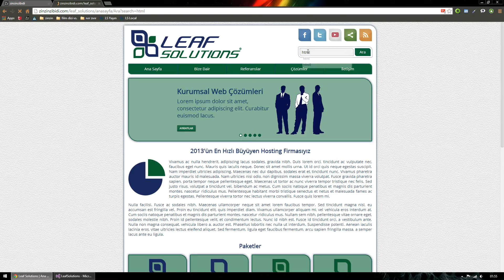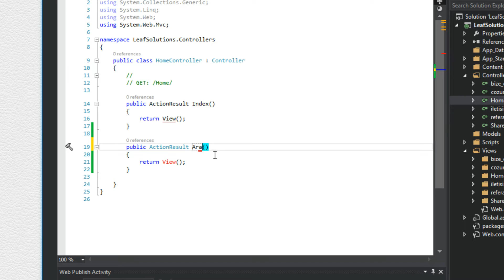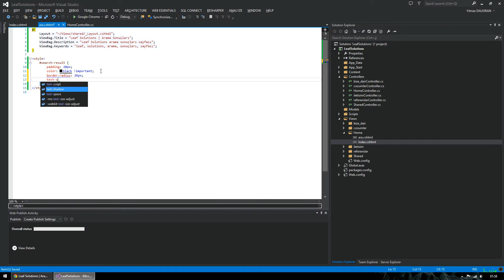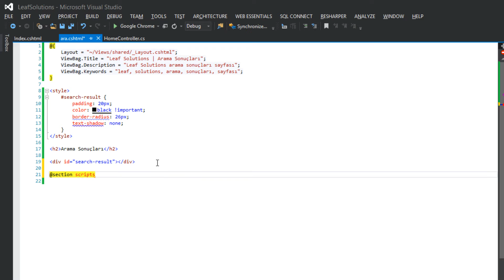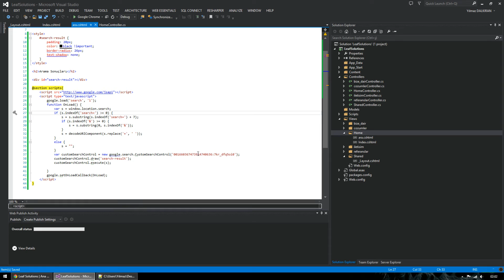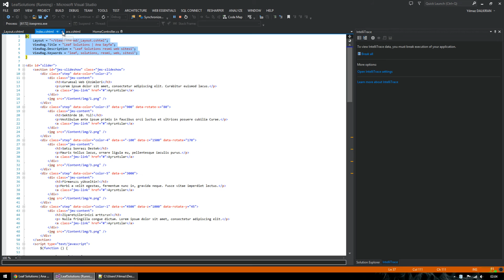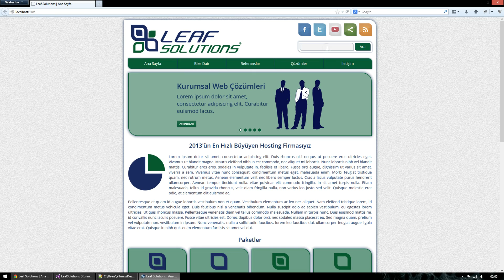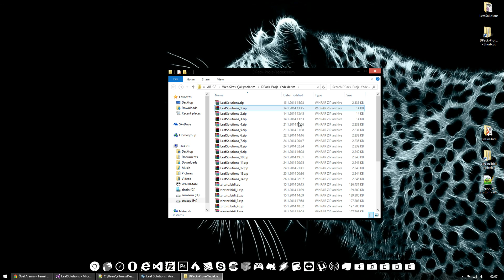Google Custom Search ~ ASP.NET MVC 4 (Adım 13)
Adım 13 - Google Custom Search Uygulamasının ASP.NET MVC 4 Projesine Eklenmesi

Visual Studio'da ASP.NET MVC 4 teknolojisi ile ileri seviye web tasarım dersleri

Web sitesine Google Custom Search (Özel Arama Motoru - Site İçi Arama Motoru) Ekleme - Oluşturma